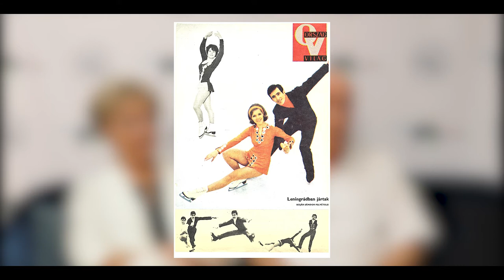Bajnokaink – Berecz Ilona & Sugár István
Legyőzték a regnáló magyar bajnok jégtánckettőst az 1969-es Európa-bajnokságon, a következő évben pedig örök másodikból végre bajnokok lettek. Berecz Ilona, aki később edzőként számos eredményes versenyzőt adott a sportágnak, ma lányával és unokájával az Újpesti Torna Egylet jégtánc- és szinkronkorcsolya-utánpótlását neveli, míg a világéletében orvosnak készülő Sugár István a gyógyítás mellett pontozóbíróként tevékenykedve maradt a jég közelében.
Interjúsorozatunk 16. részében a legidősebb magyar bajnok jégtánckettőssel beszélgettünk, amelynek női tagja ma ünnepli 73. születésnapját. Isten éltesse sokáig!